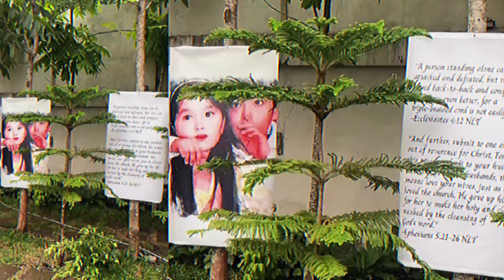NASH AGUAS AND MIKA DELA CRUZ WEDDING | Kasal nila Mika Dela Cruz at Nash Aguas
This is a video about Philippine Showbiz Industry
NASH AGUAS AND MIKA DELA CRUZ WEDDING